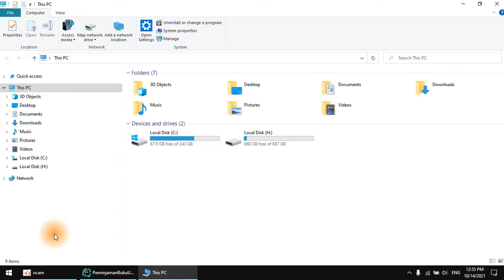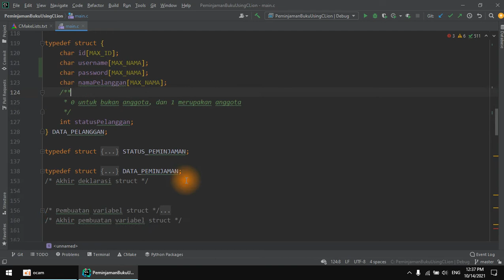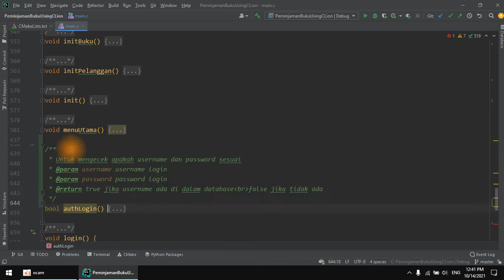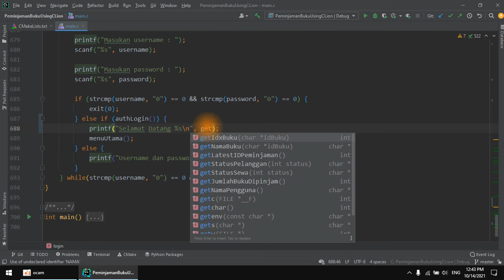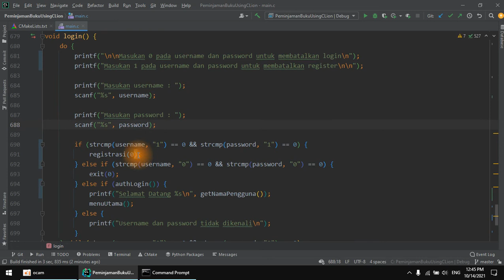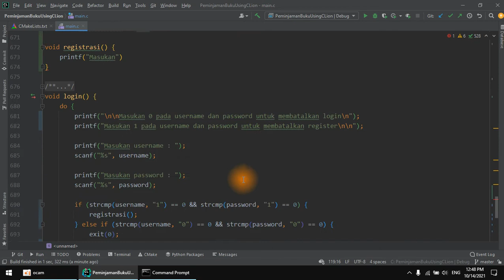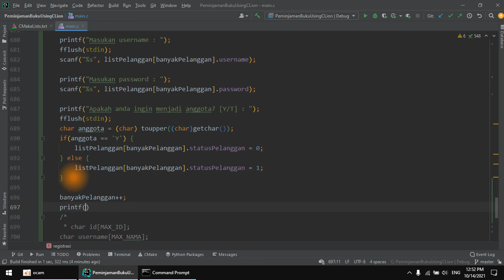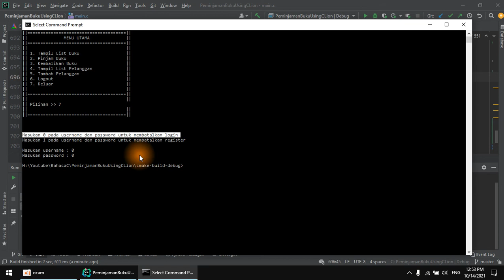12. Peminjaman Buku Bahasa C + Source Code - Tambah Fitur Register